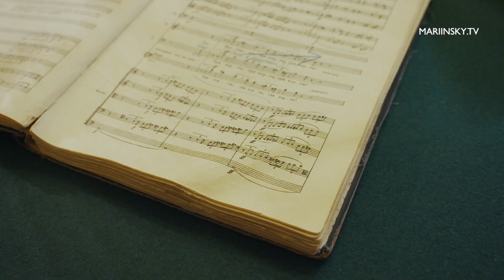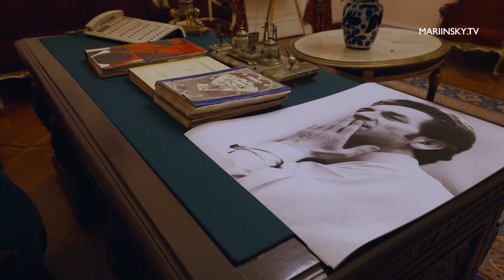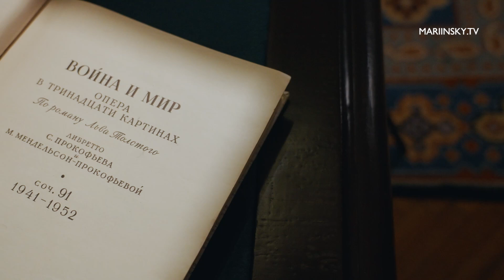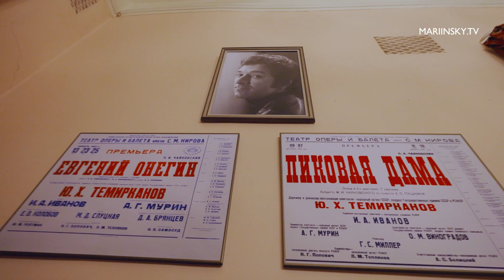Валерий Гергиев открыл в Мариинском театре кабинет им. Юрия Темирканова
10 декабря, в день рождения Юрия Темирканова, в историческом здании Мариинского театра состоялась церемония открытия кабинета, названного его именем. С инициативой присвоить кабинету имя выдающегося дирижера, которому сегодня могло бы исполниться восемьдесят пять лет, в день прощания с Юрием Темиркановым выступил генеральный директор Большого театра России, художественный руководитель – директор Мариинского театра Валерий Гергиев.

«Сегодня день рождения Юрия Хатуевича Темирканова – ему исполнилось восемьдесят пять лет. Говорим о нем как об огромном артисте, который жив, потому что мы о нем думаем, помним его изумительные, наполненные подлинной красотой годы служения и Театру Кирова, теперь – Мариинскому театру, и Ленинграду, теперь – Санкт-Петербургу, и стране своей, тогда еще Советскому Союзу, и России. Мы хотим сегодня уже официально объявить о том, что в Мариинском театре открылся кабинет его имени. Здесь одиннадцать лет работал Юрий Хатуевич, и очень многие решения обсуждались, принимались именно здесь, за этим столом. Это, собственно, всегда оставался его кабинет – мы с тех пор тут ничего не меняли. Я, будучи его ассистентом, помощником, а потом уже и младшим коллегой, достаточно часто, и даже не одну сотню раз, бывал с ним здесь – можно вспоминать бесконечно то, о чем здесь говорилось и на что были направлены усилия, о чем здесь размышляли, и как результат всего этого – рождались спектакли, которые проживали огромную жизнь. А два спектакля – особых, совершенно неповторимых – и сейчас продолжают украшать сцену Мариинского театра. Сегодня мы на исторической сцене Мариинского показываем спектакль “Евгений Онегин”, этому спектаклю более сорока лет. “Пиковая дама” также идет в нашем приморском филиале, во Владивостоке, и обязательно вернется сюда. Я думаю, что эти спектакли должны увидеть не только любители оперного искусства Санкт-Петербурга или Владивостока», – сказал Валерий Гергиев.

Сразу после церемонии на исторической сцене Мариинского театра начался показ оперы «Евгений Онегин» в постановке Юрия Темирканова. Спектакль посвящен памяти Юрия Хатуевича.

Напомним также, что 18 декабря в Большом зале Санкт-Петербургской филармонии пройдет концерт Симфонического оркестра Мариинского театра под управлением Валерия Гергиева. Прозвучат Шестая симфония Шостаковича и Четвертая (Романтическая) симфония Брукнера. Мероприятие состоится в рамках XXIII Международного зимнего фестиваля «Площадь Искусств», тоже посвященного памяти Юрия Темирканова.